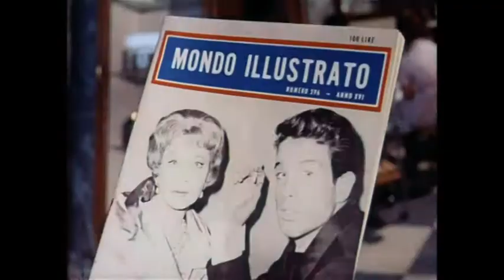The Roman Spring of Mrs. Stone (1961) - Trailer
An aging actress travels to Rome with her husband; after he suddenly dies during the flight, she begins a passionate affair with a young gigolo.

Directed by José Quintero.
Written by Tennessee Williams (novel), Gavin Lambert (screenplay) and Jan Read.
Starring Vivien Leigh, Warren Beatty and Coral Browne.